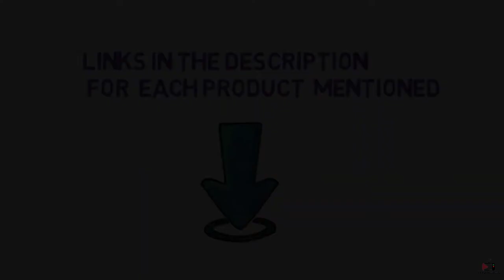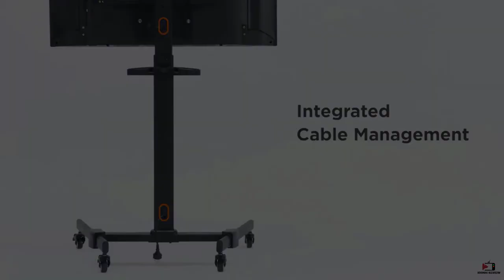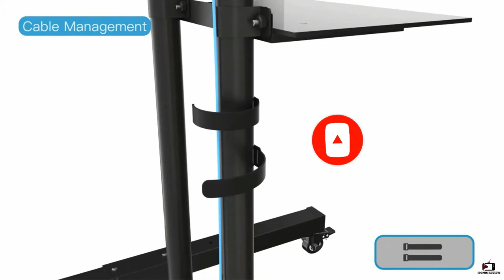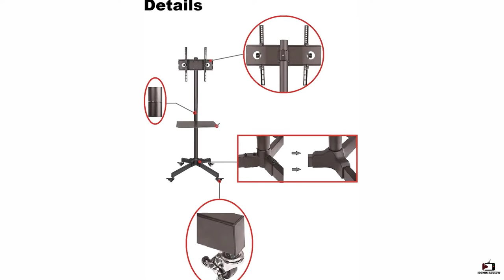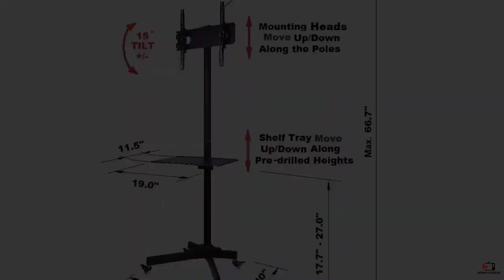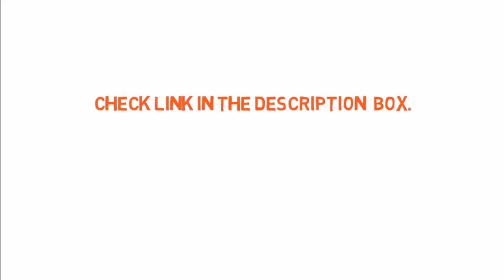✅Best Tv Cart🏅 [Top 5 Picks With Review! ]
Are you looking for the Best Tv Cart on Amazon ?
This video breaks down the Top 5 Best Tv Carts on the market.
✔️1.Halter Mobile TV Stand
✔️2.Kanto MTMA65PL Adjustable
✔️3.PERLESMITH TV Stand on Wheels
✔️4.EZM Mobile TV Cart Rolling Stand
✔️5.NB North Bayou Mobile TV Cart

ABOUT US:
Many people see a lot of products and they get really confused about which ones are good for them. If you've been thinking about getting “Top Best Product” for the first time, or have one now and want to upgrade, then watch Our “Iconic Review” Channel video with great tips. Now you see all the latest cool stuff that is involved with Modern Technology. Don't rush; Watch these tips over until you better understand what Product is good for you. After that, you will be able to make an informed and wise decision.

“Iconic Review is a participant in the Amazon Services LLC Associates Program, an affiliate advertising program designed to provide a means for sites to earn advertising fees by advertising and linking to amazon.com.”